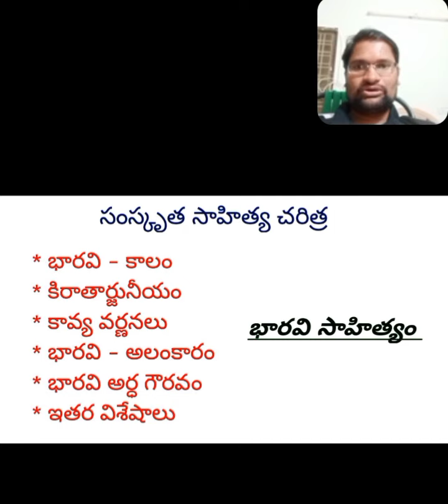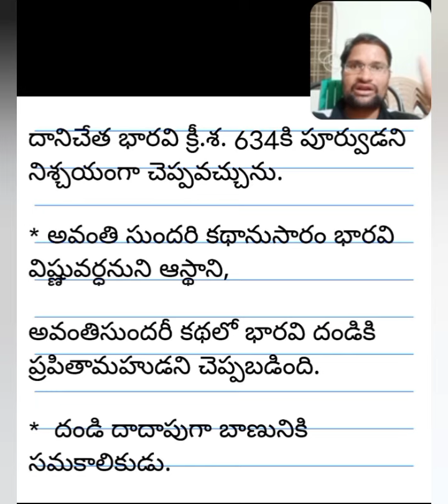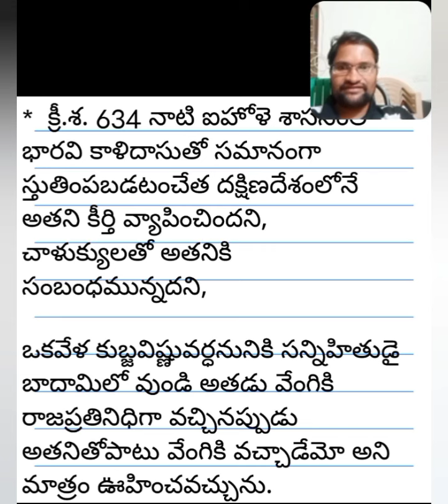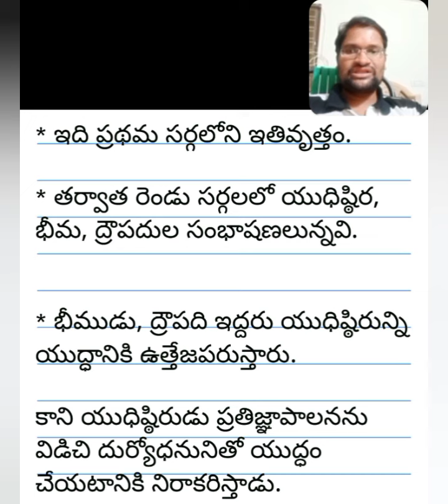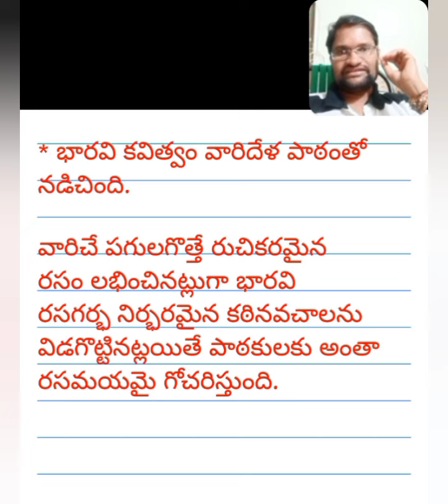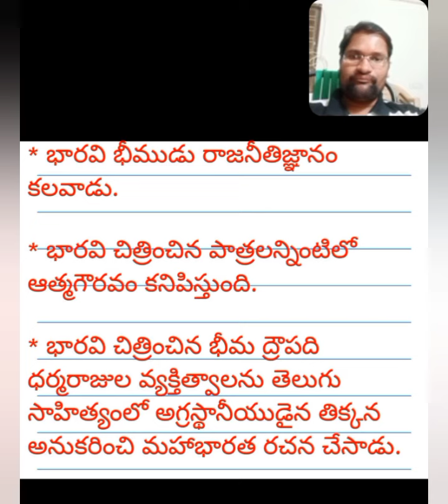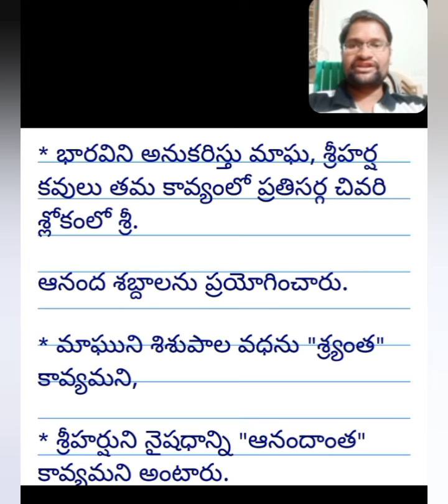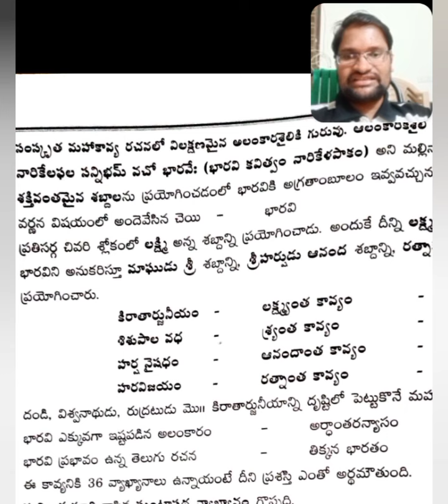సంస్కృత సాహిత్యం || కవి భారవి - సాహిత్యం || Bharavi || కిరాతార్జునీయం కర్త